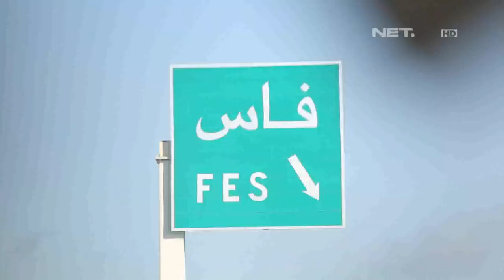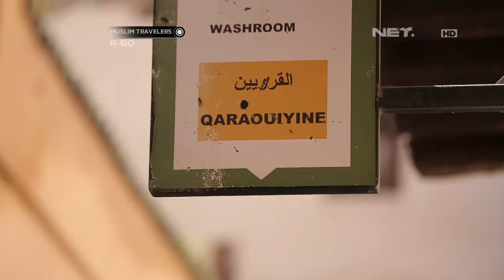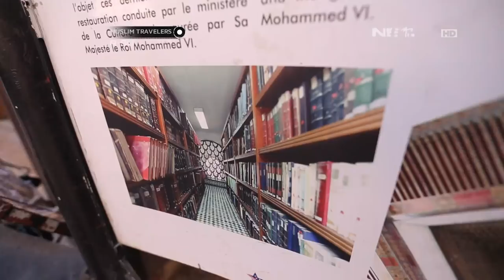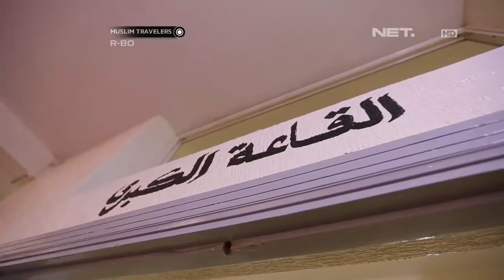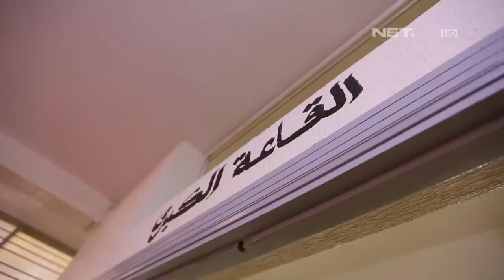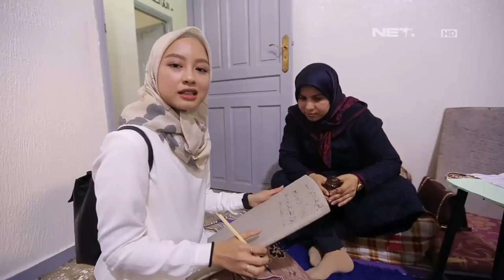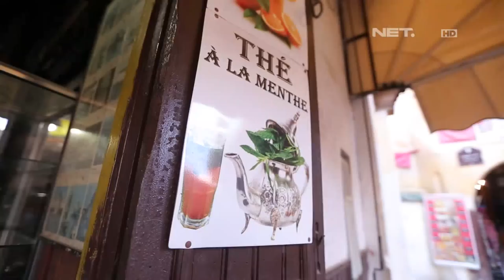Tradisi Khusus Menghafal Alquran di Fez, Maroko - MUSLIM TRAVELERS 2018